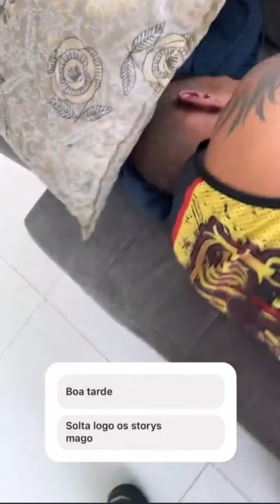ZECA FOI CURADO DÁ DOR NO OSSO 😂😂 | ZECA E ARTUR BRAZ